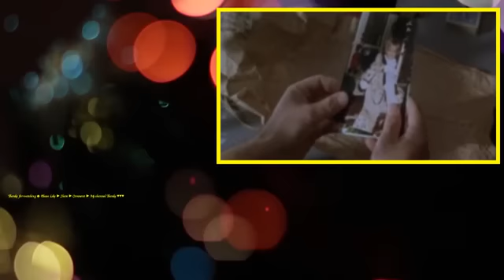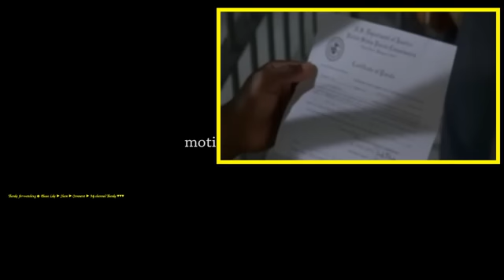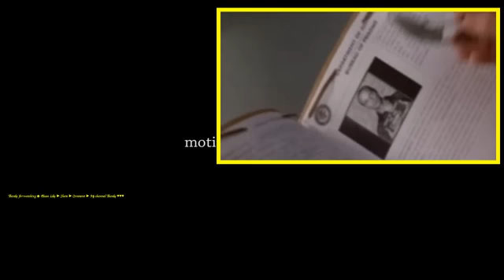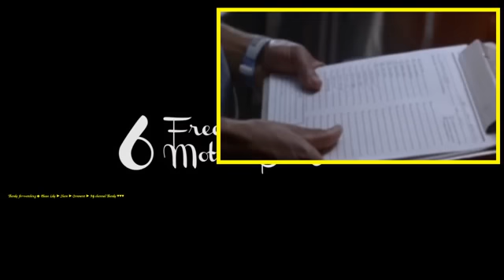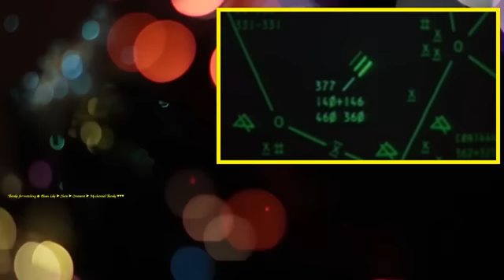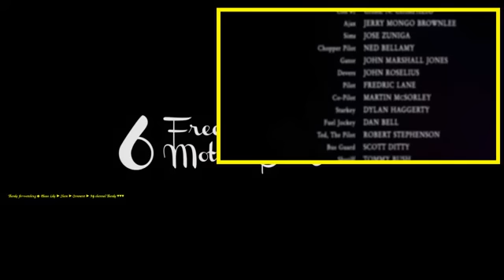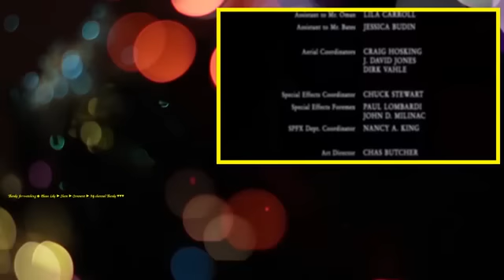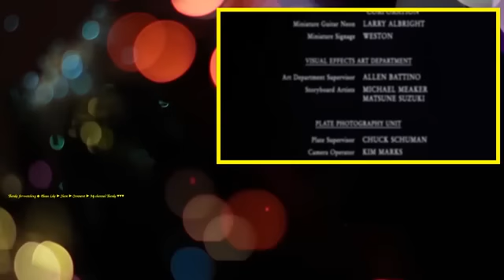Con Air 1997